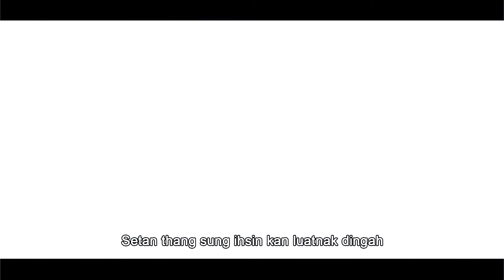Van Tuah Thang ---Setan Dodal Uh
Phuah - Henry VL Hmanngaih
Music & Recording - 3Amen, Mixing & Mastering-Mangte (3Amen)